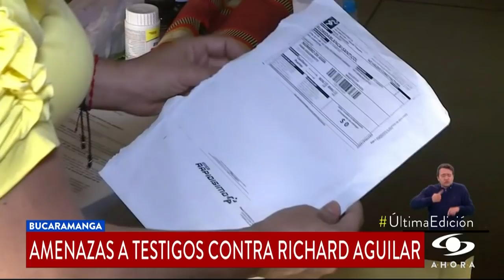“Nos tiene muy atemorizados”: testigos claves en juicio contra Richard Aguilar denuncian amenazas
Tras prender el ventilador que salpicó al exsenador de Santander Richard Aguilar y al exrepresentante a la Cámara Edwin Ballesteros, la pareja de esposos Lenin Pardo y Claudia Toledo no solo cargan con el mea culpa por participar en actos de corrupción en la gobernación de Aguilar, sino con el temor de ser asesinados.